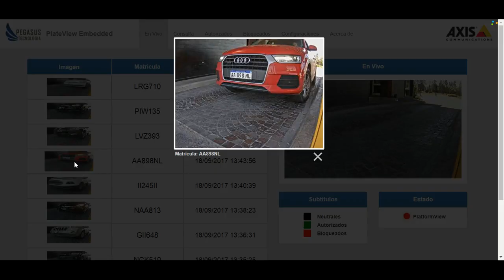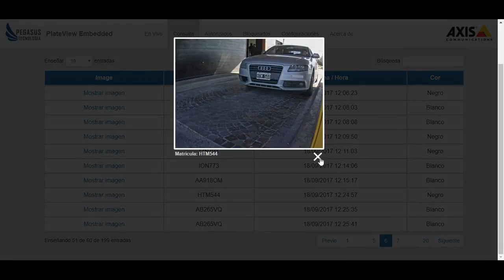PlateView Embedded Argentina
La evasión de pago en peajes tiene los días contados. Una nueva tecnología desarrollada por el fabricante sueco Axis Communications y la empresa Pegasus, ahora disponible en Colombia, Chile y Argentina, identifica la placa de los vehículos que rompieron la barrera sin pagar. Con el video registrado, la plaza de peaje puede enviar el archivo a las autoridades de tránsito para que se aplique multa, o sumar la placa a una lista negra para que suene una alerta cuando el vehículo regrese a cualquier plaza de la red.